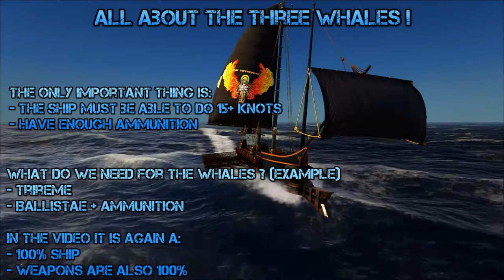Wiki ! Everything about the Whales (Nar/Sperm/Bluewhale) ! Radioactive Atlas !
Hey meine Freunde und heute wieder Herzlich Willkommen auf dem Radioactive Server !

heute gibt es für euch ein kleines Update Video und dazu wurden 3 alte Videos in dieses neue Video zusammengeführt !
Ich gebe euch einen Einblick auf die 3 "Boss" Wale und wünsche euch viel Erfolg und Spaß beim anschauen und natürlich selber jagen !
Hey my friends and today again welcome to the Radioactive Server !

today there is a small update video for you and in addition 3 old videos were merged into this new video !
I give you an insight into the 3 "Boss" whales and wish you much success and fun while watching and of course hunting yourself !
If you would like to support me. Can you do that here many thanks in advance !